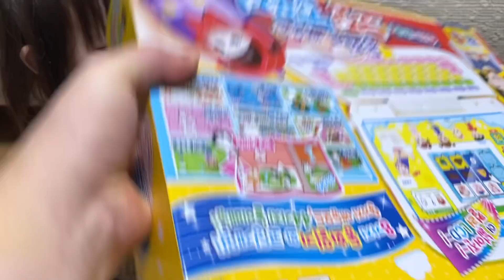아빠가 산타인걸 들킨거 같아요..너무 빨리 알아버린 초등학생 1학년 예콩이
분명히 자고 있을 때 선물을 두고 갔는데
예콩이는 어떻게 알아버린 걸까요?